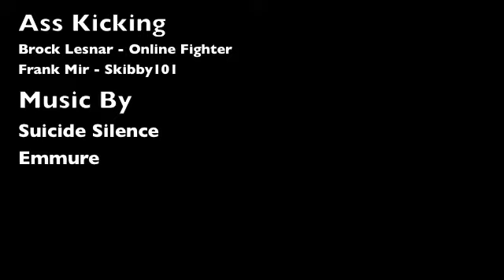UFC Highlights Part 2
Same thing except I kind of get my ass kicked in this one. Frank Mir Vs. Brock Lesnar.
PS3 Tag = Skibby101.